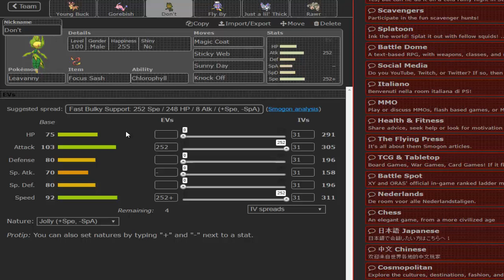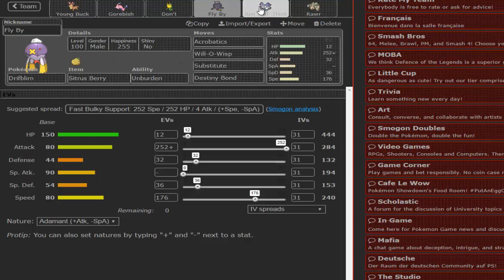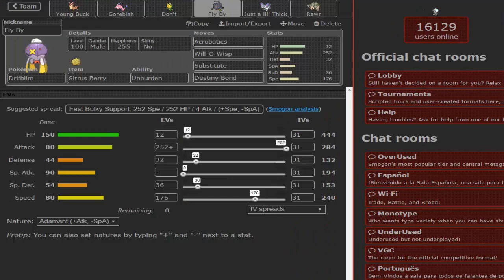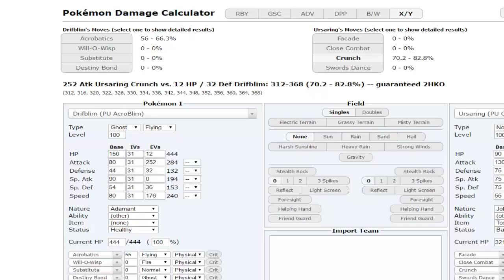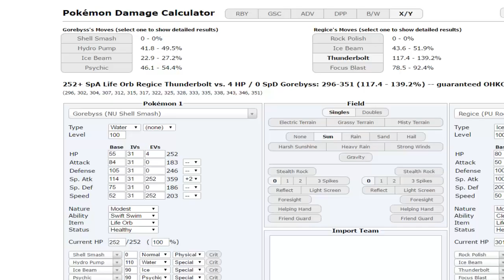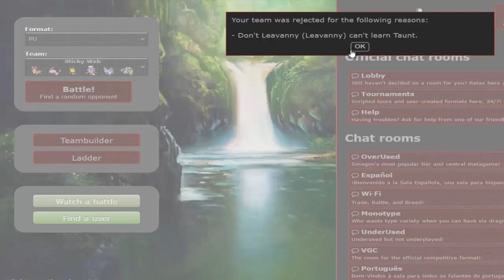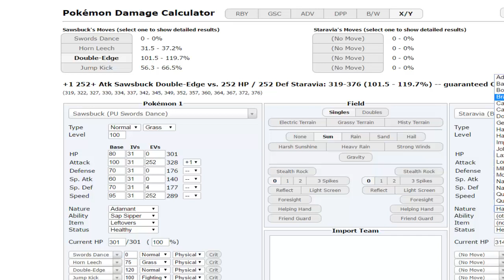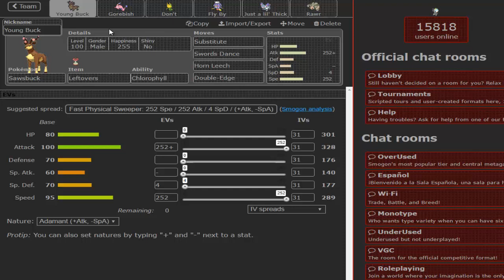Minorities on Showdown OR/AS [PU] ft. Captain Bravo #1 - "Started From The Bottom"